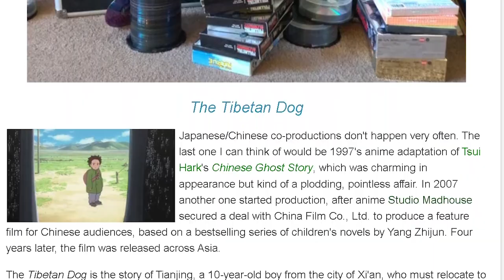Tibetan Dog | When Japan and China Made An Anime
Monster Director Masayuki Kojima works with Madhouse on joint Chinese/Japanese animated film about Tibet, featuring dogs WHAT A SURPRISE!